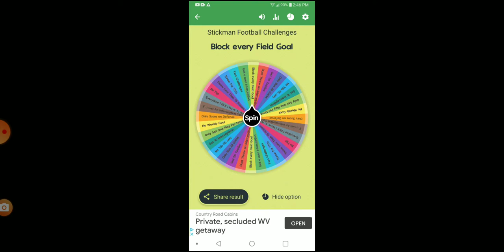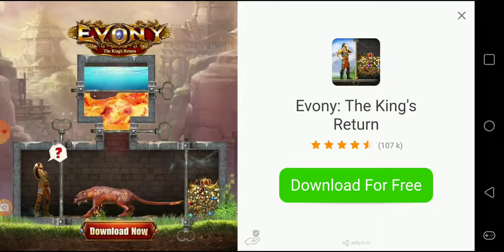Worst 2 First #7 (interesting game)